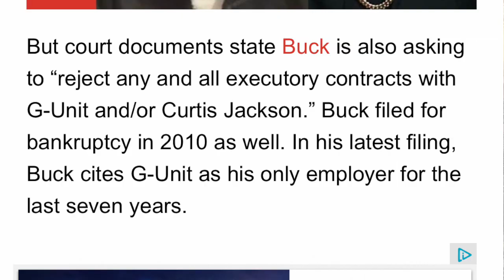Young Buck Finally Checkmates 50 Cent?!?!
Young Buck Just made a major move to evade 50 cent.